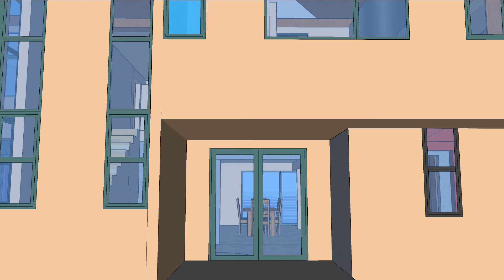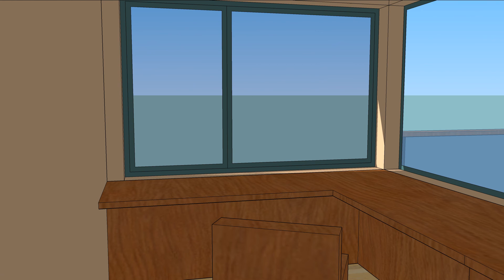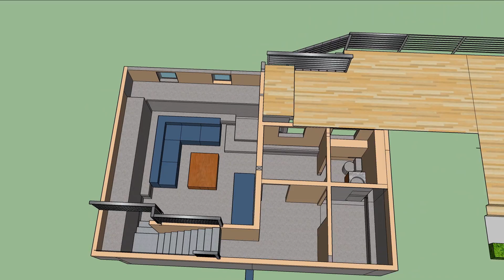raab 8 interior animation